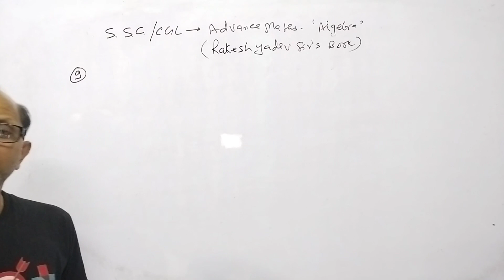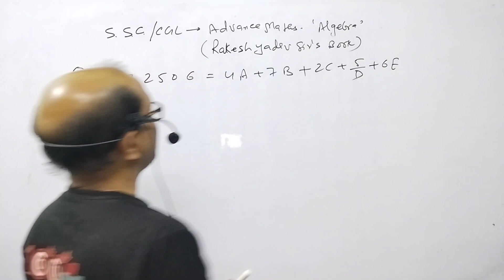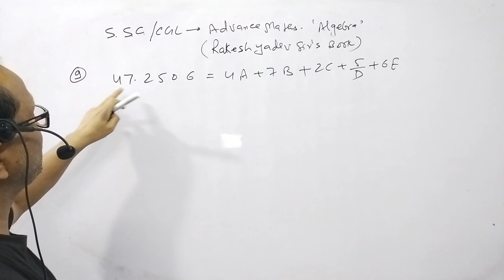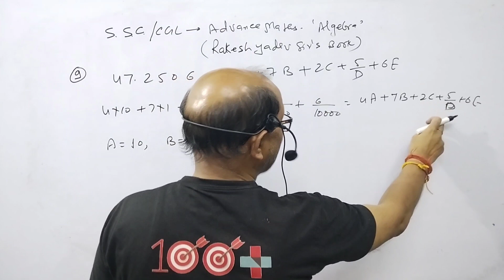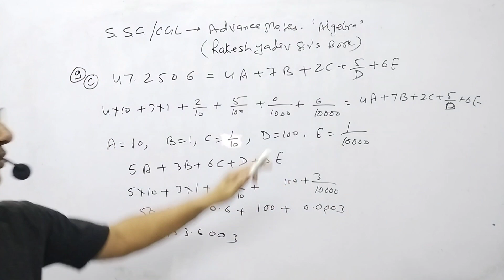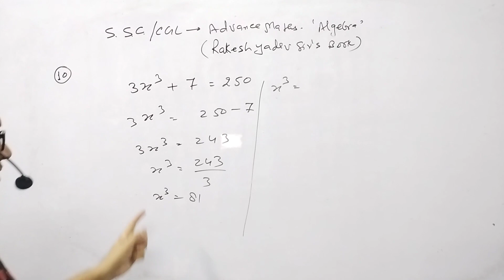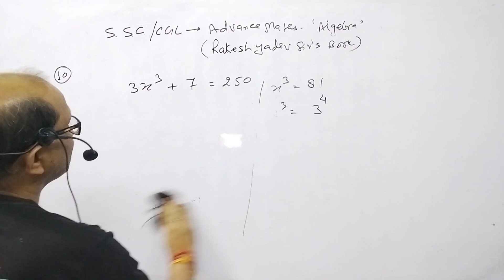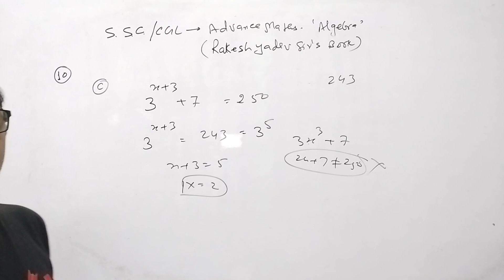Advance Maths for SSC Exams, by Rakesh Yadav || Algebraic Identities ||. Ques No.(9&10)By- ATMA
Advance Maths for SSC Exams,  by Rakesh Yadav || Algebraic Identities ||. Ques No.(9&10).@AtmaAcademy

In this video I have discussed the Advance Maths problem of SSC Advance MATHEMATICS by Rakesh Yadav Sir.
I have given the solution of question No 9 & 10 of chapter Algebraic Identities of this book.